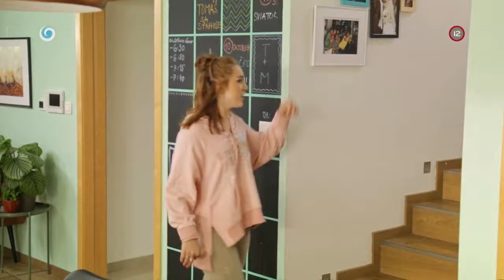Oliverova krásna nová kamarátka (NAŠI)